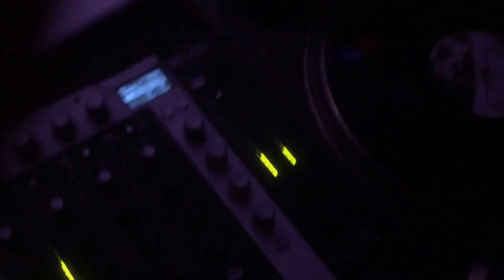LSKY Oktober Moroder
Liquid Sky äger ut på Restaurang Balder.
Dekoration: August Bällgren
Ljud och Ljus: Hazeland